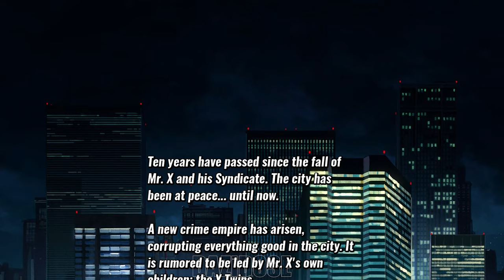Streets of Rage 4 FULL GAME - No Commentary 4K60FPS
Streets of Rage 4 Complete Gameplay Walkthrough. Streets of Rage 4 Gameplay is recorded in 4K 60FPS on PC and will include the full game, all endings and all boss fights.

Streets of Rage 4, known as Bare Knuckle IV in Japan, is a side-scrolling beat 'em up developed by Guard Crush Games and Lizardcube, released by Dotemu in April 30th, 2020 for the PlayStation 4, Nintendo Switch, Xbox One and PC.

It is the first new installment in the series since Streets of Rage 3 released in 1994. The game takes place a decade after the events of third game.

Ten years have passed since the fall of Mr. X and his Syndicate. The city has been at peace... until now. A new crime empire has arisen, corrupting everything good in the city. It is rumored to be led by Mr. X's own children: the Y Twins.

Former detectives Axel Stone and Blaze Fielding join forces with their old friend's daughter, Cherry Hunter, along with Floyd Iraia, an apprentice of the brilliant Dr. Zan.

Together these four vigilantes stand against the Y Syndicate on the... Streets of Rage 4.